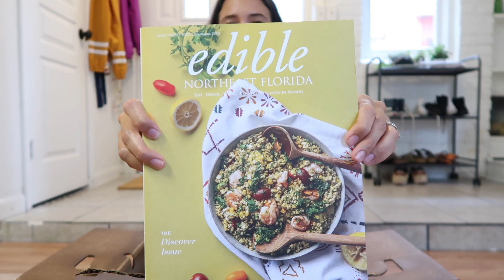everything I got in my local farm delivery box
Hey guys! I signed up for a delivery box from local farms in the North Florida area! Im really excited to get my box every week and I think it would be fun to share my deliveries with you!

A LITTLE ABOUT US:
Hi! We are a married couple from Jacksonville, Florida. We quit our jobs, bought a 30 year old van named Hidalgo and spent 5 months road tripping the US, then went abroad and spent 6 months exploring Europe and Asia. Now we are settling back down into normal life and we're excited to see what comes next!